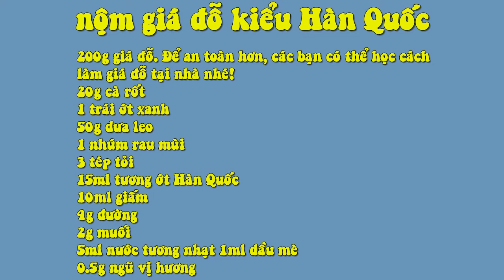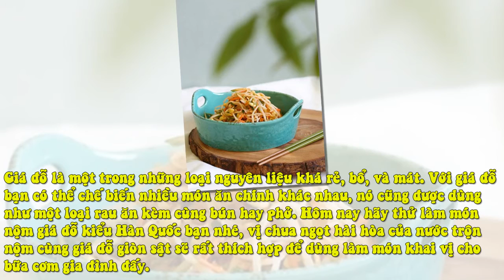Món Nộm Giá Đỗ Kiểu Hàn Quốc Lạ Miệng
200g giá đỗ. Để an toàn hơn, các bạn có thể học cách làm giá đỗ tại nhà nhé!
20g cà rốt
1 trái ớt xanh
50g dưa leo
1 nhúm rau mùi
3 tép tỏi
15ml tương ớt Hàn Quốc
10ml giấm
4g đường
2g muối
5ml nước tương nhạt 1ml dầu mè
0.5g ngũ vị hương

Giá đỗ rửa sạch rồi cho vào nước sôi chần sơ, sau đó vớt ra để nguội.

Dưa leo, ớt xanh và cà rốt rửa sạch rồi thái sợi, rau mùi cắt nhỏ, tỏi băm nhỏ.

Pha tất cả tương ớt Hàn Quốc, giấm, đường, dầu mè, muối, nước tương, ngũ vị hương lại với nhau, khuấy đều.

Trộn tất cả phần nguyên liệu đã chuẩn bị ở trên lại với nhau, để khoảng 10 phút cho thấm là có thể dùng được.

Mách nhỏ là bạn nên chọn loại giá đỗ thon dài, nên bấm rễ để món ăn của mình được ngon mắt hơn.

Giá đỗ là một trong những loại nguyên liệu khá rẻ, bổ, và mát. Với giá đỗ bạn có thể chế biến nhiều món ăn chính khác nhau, nó cũng được dùng như một loại rau ăn kèm cùng bún hay phở. Hôm nay hãy thử làm món nộm giá đỗ kiểu Hàn Quốc bạn nhé, vị chua ngọt hài hòa của nước trộn nộm cùng giá đỗ giòn sật sẽ rất thích hợp để dùng làm món khai vị cho bữa cơm gia đình đấy.

Món nộm giá đỗ kiểu Hàn Quốc này làm rất đơn giản, ăn lại tươi mát, cực kì thích hợp cho những hôm trời nóng. Nếu thích mùi hăng và cảm giác giòn giòn khi cắn vào từng cọng giá thì bạn có thể chỉ cần rửa sạch và trộn luôn nhé. Từng cọng giá thanh khiết mát giòn thấm vị khi ướp đủ mang đến cho bạn cảm giác nhẹ nhàng, sảng khoái trong suốt bữa ăn.